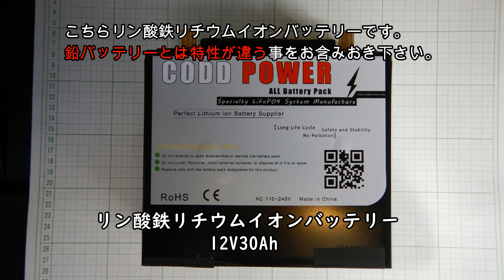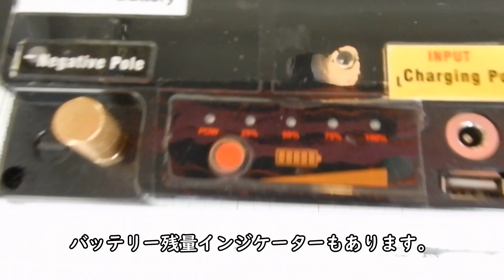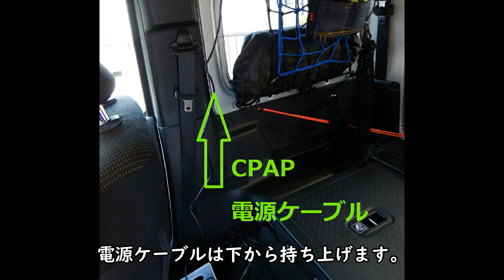【リン酸鉄リチウムイオンバッテリー】新型ジムニーでポータブル電源 車中泊でCPAP 車内設置も解説！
私が車中泊旅行に使用しているポータブル電源をご紹介いたします。
メインの用途はＣＰＡＰ用の電源として使用しております。
※ＣＰＡＰとは睡眠時無呼吸症候群（ＳＡＳ）の治療の為に使用する医療機器です。

メインとなるのはリン酸鉄リチウムイオンバッテリーlifepo4 12V30Ah です。
こちらは超高性能なリチウムイオンバッテリーです。
注意！ 鉛バッテリーとは別物です。

特筆点は、
重量2.5Kgと超軽量で大容量。
充電サイクル回数2,000サイクル以上。
ガスを発生せず室内でも使える。
倒しても問題無し。
等と車中泊においても安全に使用できます。

私はＣＰＡＰ用途で過去に幾つかの一体型ポータブル電源を購入しましたが、様々な事情からこちらのセットに行き着きました。
（市販品は壊れたり性能を満たしていなかったり…）

このセットは自宅でのテストでフル充電でＣＰＡＰを４晩使用できました。
車中泊旅行時はシガーソケットからの充電で十分な余力を確保できます。
これならSASでも車中泊旅行を楽しめます！
※使用ＣＰＡＰ　レスメドＳ９　オプション12Ｖアダプター

本動画も皆様に何か少しでもお役立ちとなれば幸いです。

使用アイテムご紹介

バッテリー
リン酸鉄リチウムイオンバッテリー 12V30Ah lifepo4

セルスター DC/ACインバーター HG-150/12V

シガーソケット 2連  2usb+1Type-c

槌屋ヤック 電源ソケット シングルセパレートソケット PZ-721

BAL ( 大橋産業 ) ソケット バッテリー直結型 1761

これらは全て自分で購入した商品です。
群馬探訪記にも使用し、その使用感を含めた紹介となっております。
アフィとか一切ありません。（よく理解しておりません）

音楽ソース元はこちらです。